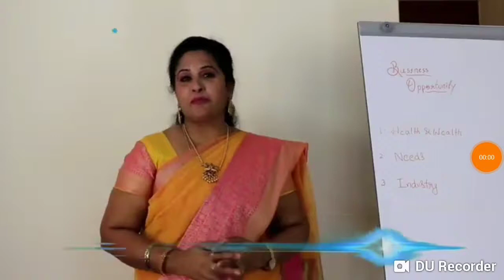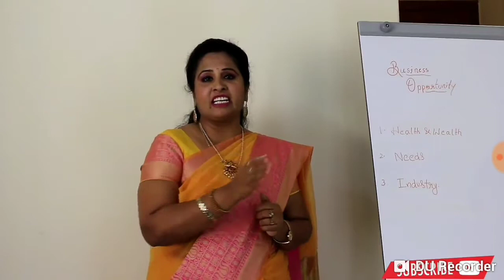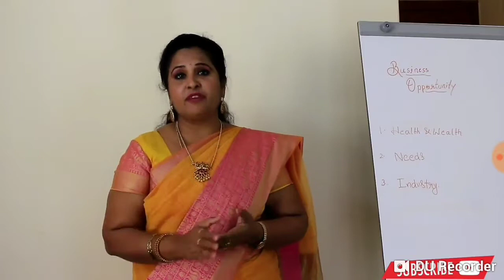Modicare Vijayalakshmi madam.G.B.D👍👍👍